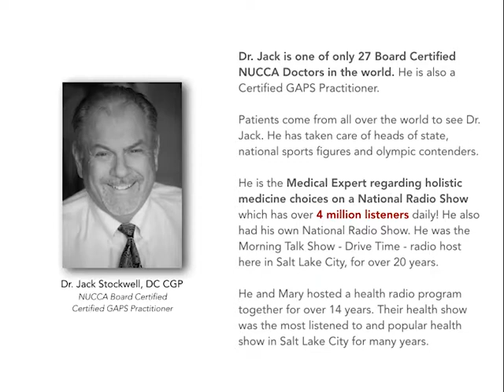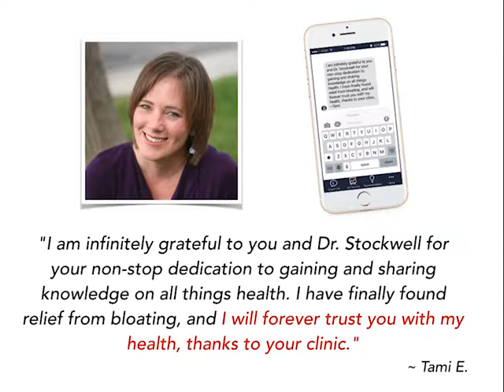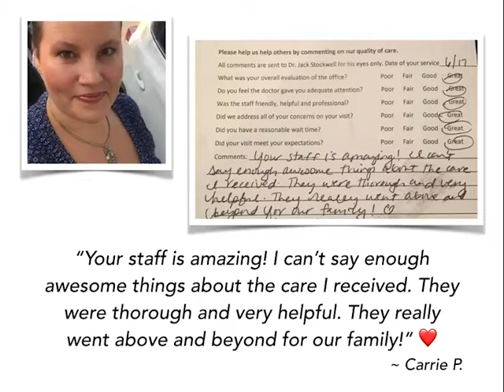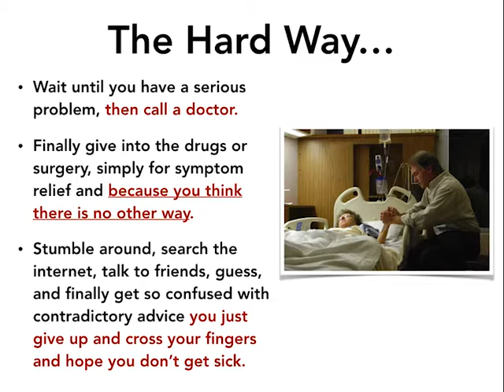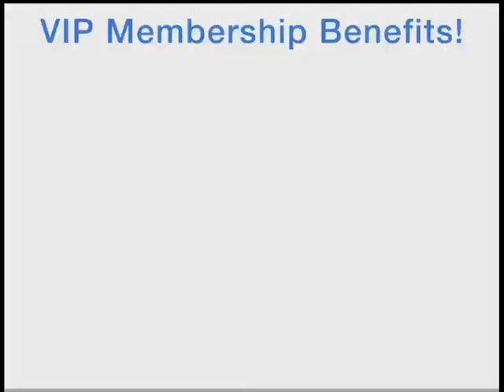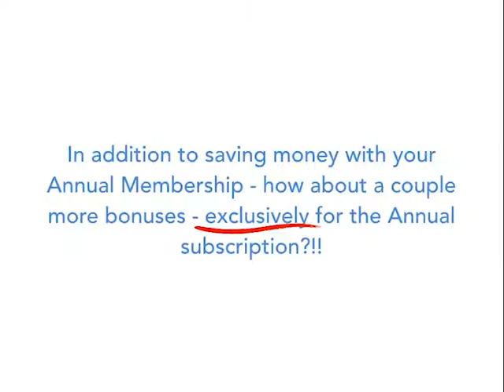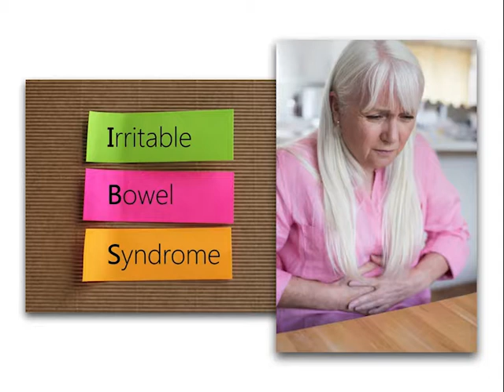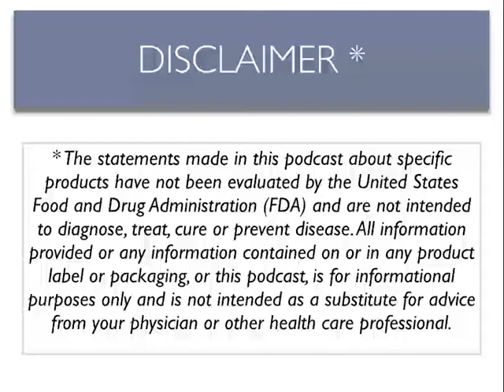Forbidden Doctor VIP Membership (short version)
We are very proud to present the next chapter at Forbidden Doctor. to watch this video embedded with interactive options.